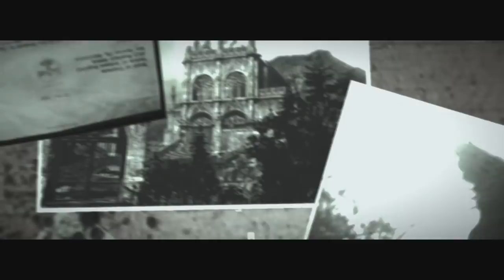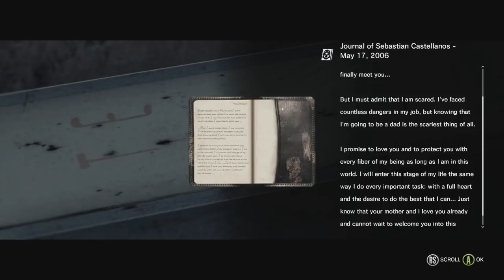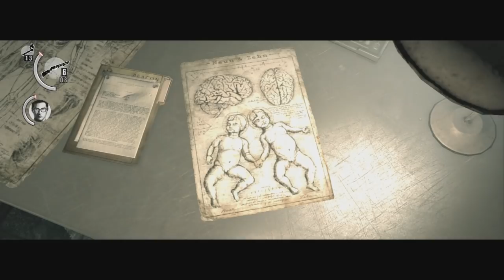The Evil Within : Chapter 6 (AKUMU 悪夢) - Walkthrough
Game: The Evil Within
System: Xbox One
Chapter/Difficulty: Chapter 6 / AKUMU - 悪夢
Played/Commentary By: GSTAR321

Me (GSTAR321) doing a live commentary and playthrough of 'The Evil Within' on AKUMU difficulty.

The Evil Within is a survival horror game directed by Shinji Mikami and was released in 2014. It is available on PC, PS3, PS4, XBOX 360 & XBOX ONE.

Shinji Mikami does what he does best and has provided us with yet another great survival horror game. The Evil Within is VERY similar in gameplay mechanics to 'Resident Evil 4', and it makes sense as Mikami directed that game as well.

I give praise to the games atmosphere, pacing and gameplay but personally find the story to be a convoluted mess. Still, if you can manage to get your head around it, you will find it somewhat entertaining (though laughable). Locating all the collectables is a must in terms of gaining a better understanding of the story.

But aside from that, the monster designs are fantastic, the level design and atmosphere is amazing, and the gameplay is on point. With a mix of stealth, gunplay, traps and intense boss battles, this is a great game. An essential addition to any survival horror lovers repertoire!